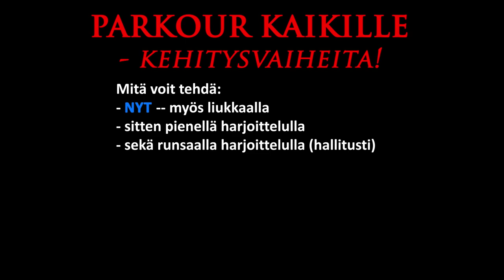Parkour kaikille - kehitysvaiheita -- Parkour for everyone - developmental phases (reuploaded, 2017)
Mitä voit tehdä: - NYT -- myös liukkaalla - pienellä harjoittelulla (tuntien jälkeen?) - runsaalla harjoittelulla (vuosien jälkeen?)

What ANYONE can do
- right NOW - also on slippery conditions
- after little practice (hours?)
- after lots of practice (years?)